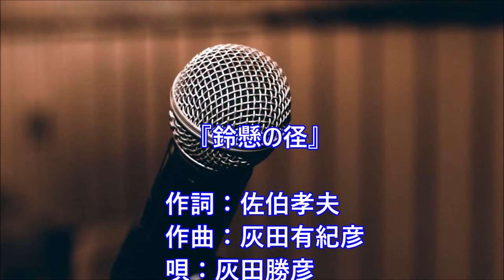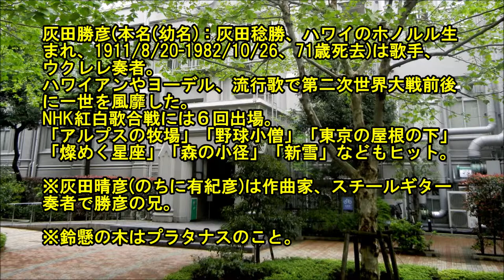鈴懸の径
作詞：佐伯孝夫、作曲：灰田有紀彦、唄：灰田勝彦、カバー：とらじろう

昭和１７年(1942)9月、ＳＰ盤シングル発売。
(レーベル：ビクターレコード)
灰田勝彦(本名(幼名)：灰田稔勝、ハワイのホノルル生まれ、1911/8/20-
1982/10/26、71歳死去)は歌手、ウクレレ奏者。
ハワイアンやヨーデル、流行歌で第二次世界大戦前後に一世を風靡した。
NHK紅白歌合戦には６回出場。
「アルプスの牧場」「野球小僧」「東京の屋根の下」「燦めく星座」「森の小径」「新雪」などもヒット。
※灰田晴彦(のちに有紀彦)は作曲家、スチールギター奏者で勝彦の兄。
※鈴懸の木はプラタナスのこと。